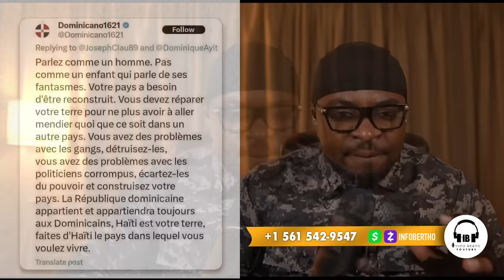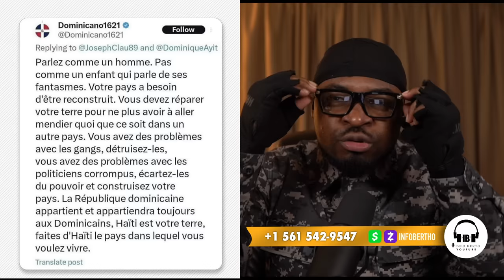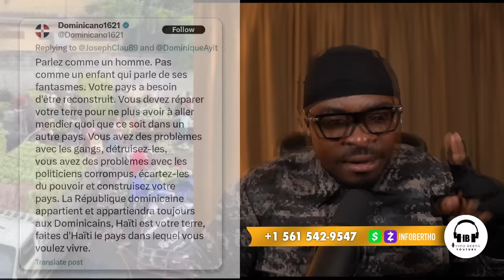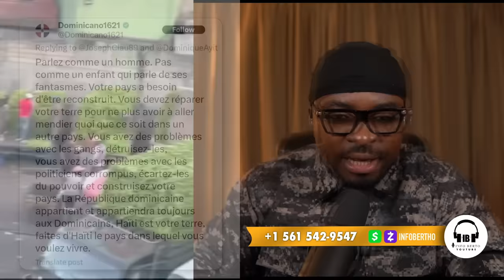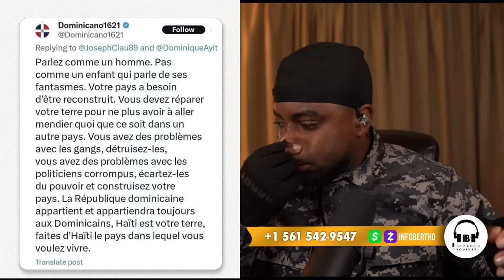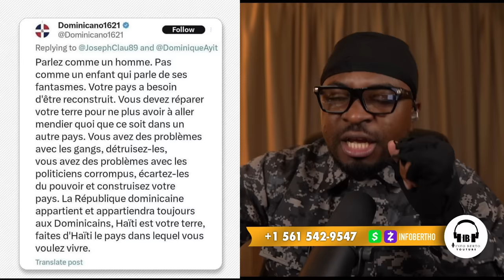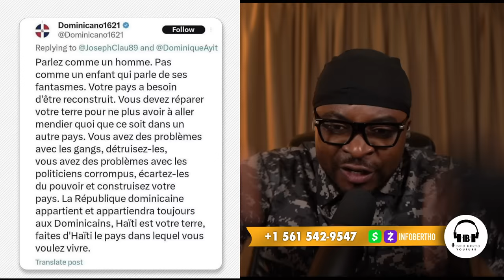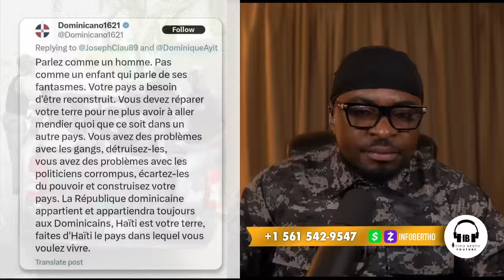BON NOUVEL MEN VIDEO FONTYÈ WANAMENT LA FÈMEN,BRAVO,OPERASYON LOK TOUT YO AP VANSE.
InfoBertho BON NOUVEL MEN VIDEO FONTYÈ WANAMENT LA FÈMEN,BRAVO,OPERASYON LOK TOUT YO AP VANSE.